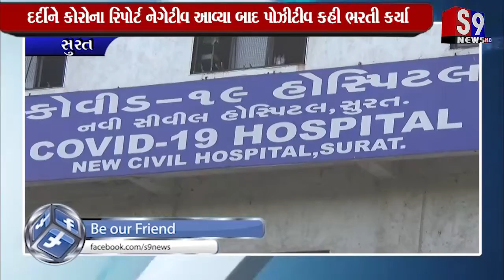સુરત : દર્દીને કોરોના રિપોર્ટ નેગેટીવ આવ્યા બાદ પોઝીટીવ કહી ભરતી કર્યા